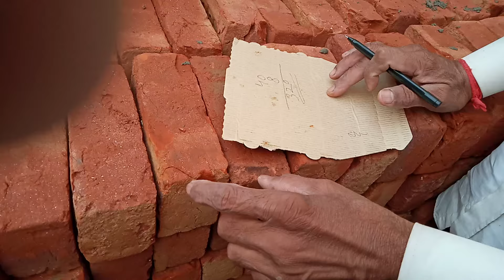ईटो की गिनती आसानी से कैसे करें । How To Count Bricks Easily